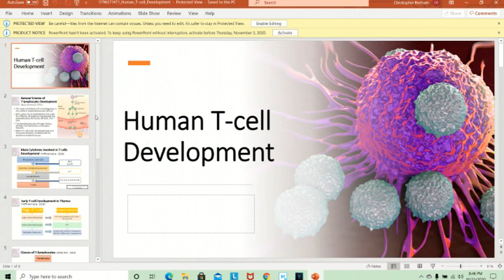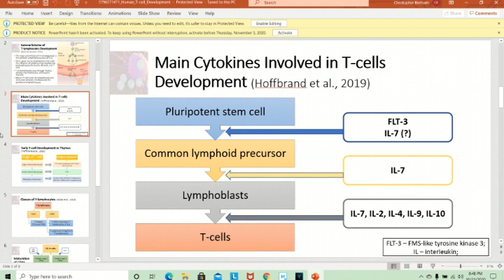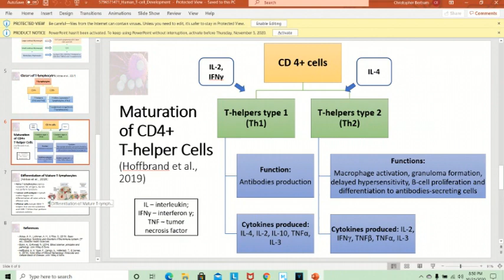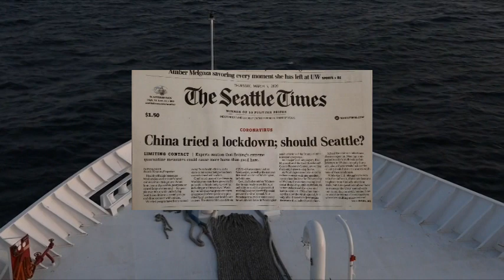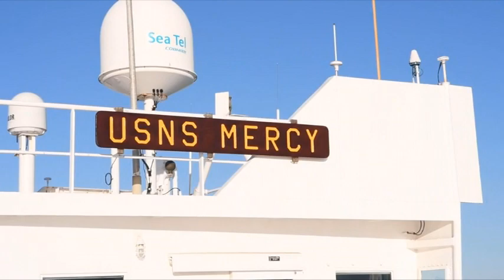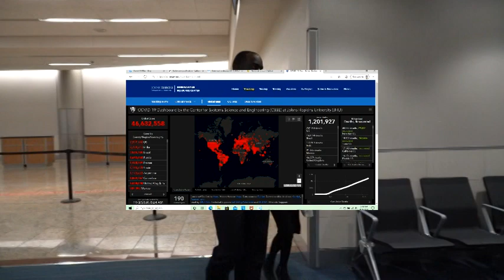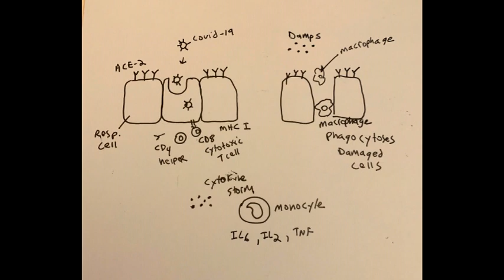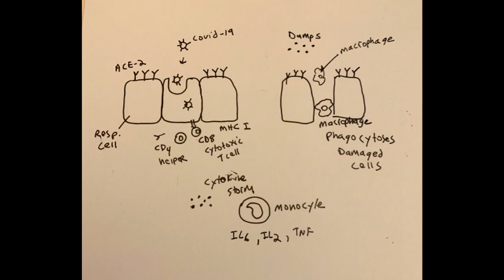T Cells, Immunity and Covid -19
The Immune System T Cell Lymphocytes, their developmental stages and the novel corona virus Covid-19.